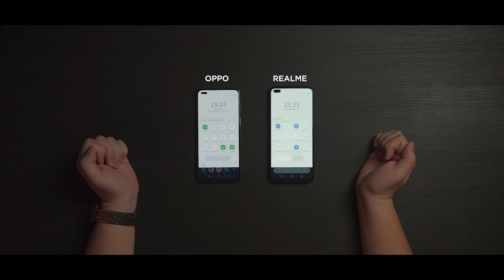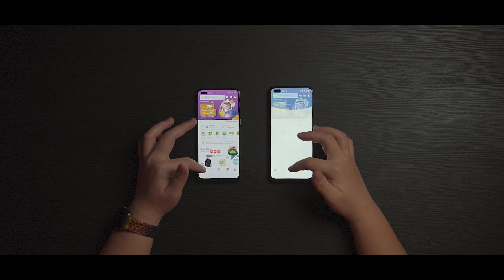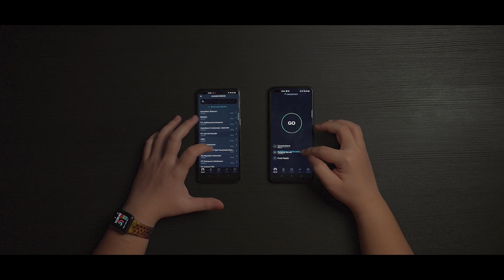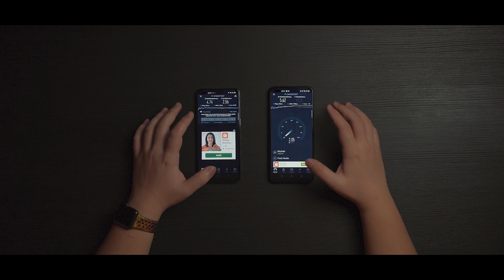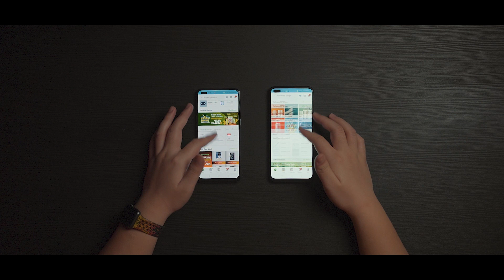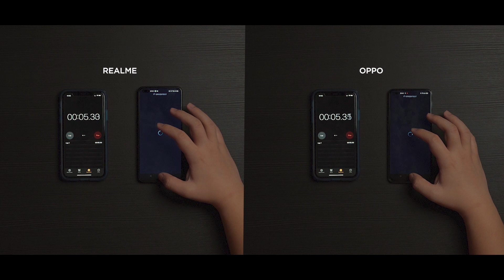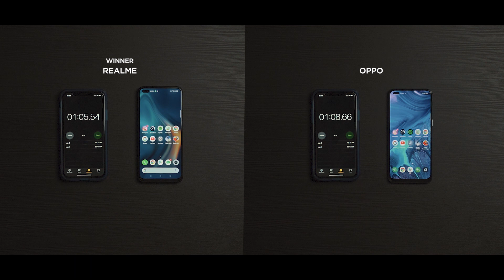Speed Test OPPO Reno 4 vs realme 6 Pro: Mana Yang Lebih Cepet?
OPPO Reno 4 vs realme 6 Pro! Jadi seperti yang udah banyak kalian request, akhirnya kita bikin juga video comparisonnya. Kira-kira mana yang lebih cepet? Make sure kalian nonton sampai abis ya!